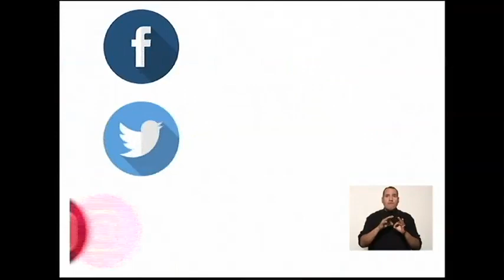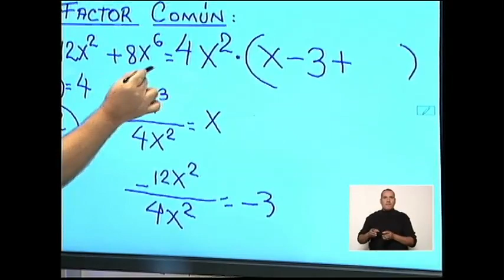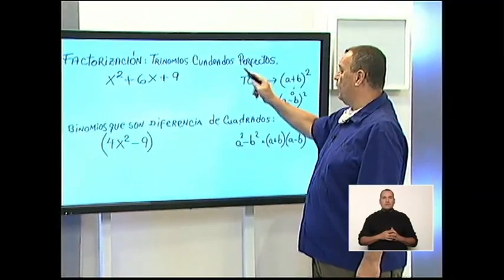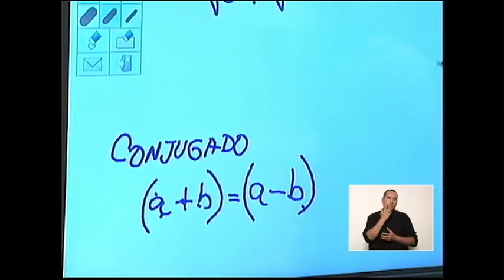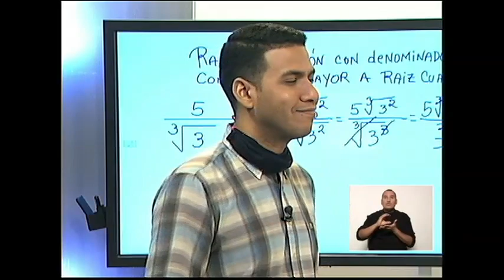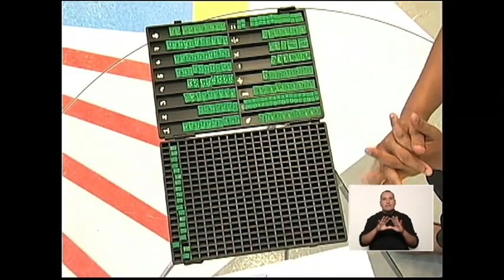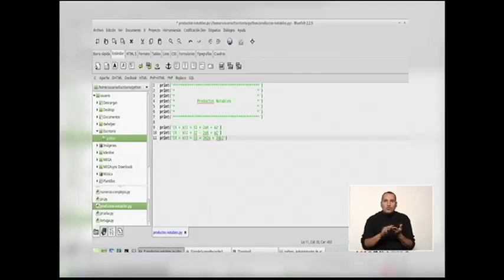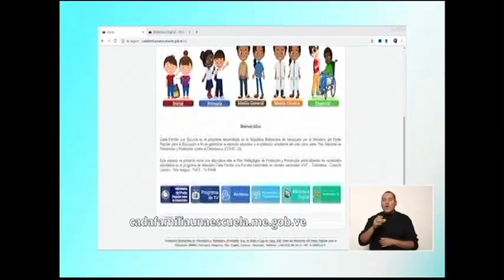Cada Familia una Escuela 27 DE MAY 2020 MEDIA | Matemática para la vida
Venezuela país multiétnico y pluricultural

Temática a abordar:

    • Productos notables, factorización y racionalización.

Programa presentado por: Josselin Correira y César Noguera.
Para ampliar esta información visita nuestras página cadafamiliaunaescuela.me.gob.ve y nuestras
cuentas Instagram y Facebook: @cadafamiliaunaescuela. Twitter @familiaescuela1 (alterna)

Cada Familia una Escuela 15 DE MAY 2020 PRIMARIA | Lenguaje y Comunicación